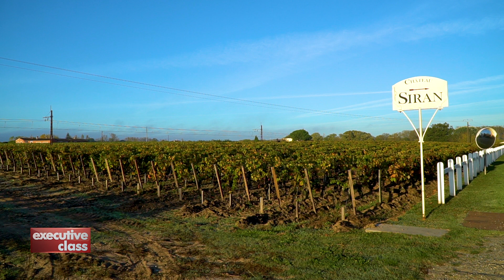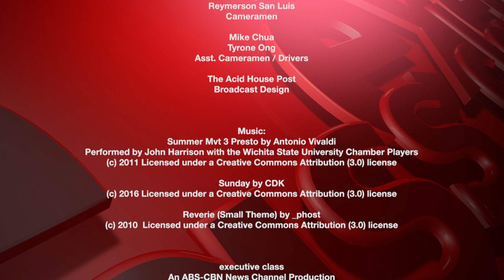Executive Class in Bordeaux, France. Part 2/2. (2018)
The second and final part of David Celdran's wine-inspired tour across Bordeaux ends with a visit to Chateau Siran and Chateau Margaux in the appellation of Margaux.